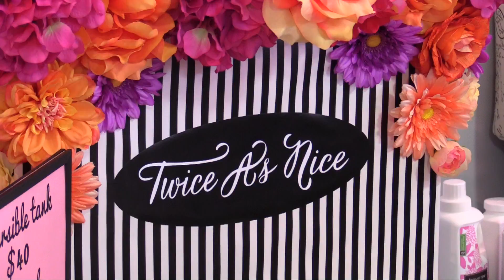Servus Credit Union: Twice as Nice